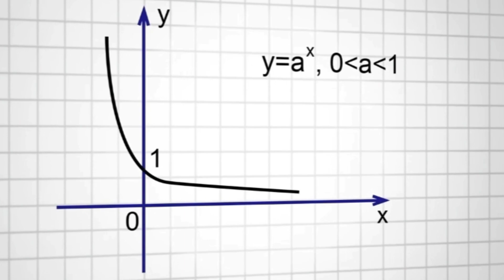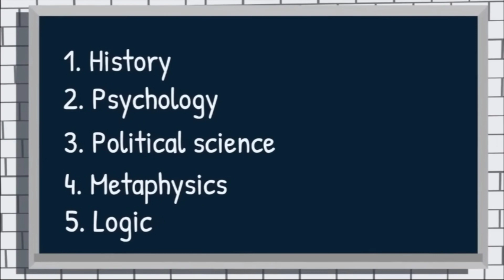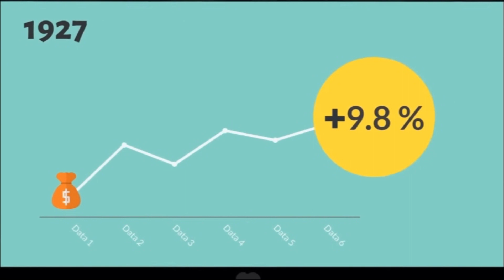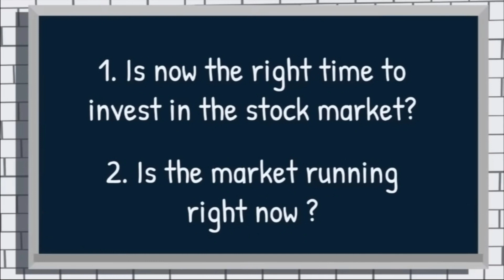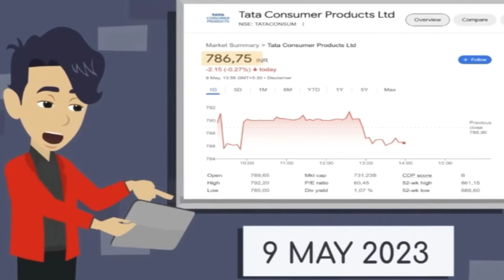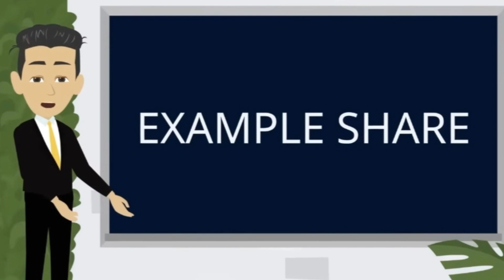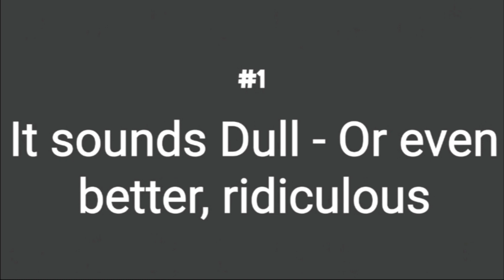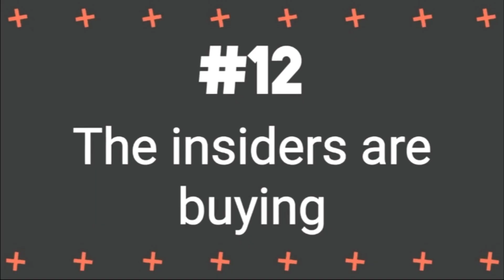₹10-15 LAKH कमाना सीखो STOCK MARKET - One Up on Wall Street Book by Peter Lynch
The renowned investor Peter Lynch's book "One Up on Wall Street" is one of my favourite book written on Stock Market Investing. In this video, we go deeply into Lynch's classic work, which offers priceless tips for making profitable stock trades. This book is a must-read for investors of all skill levels, and we're here to walk you through its leading ideas and tactics so that you can use his stock-picking skills quickly.

In "One Up on Wall Street," Peter Lynch discusses his own experiences and offers a valuable method for identifying profitable stocks. Lynch's knowledge is unrivalled, from grasping the fundamentals of financial statements to seeing development prospects. We examine his investing tenets, which include "Invest in What You Know," "The Ten-Bagger," "Six Categories of Stocks", 13 Qualities in a Perfect Stocks" and "Ignore the Experts," which have enabled numerous investors to achieve outstanding success.

Join us as we dissect Lynch's tactics, highlighting the significance of conducting in-depth research, identifying inexpensive companies, and having a long-term investment perspective. We go through his perspectives on stock categories, market cycles, and the importance of a company's competitive edge.

Learn from Peter Lynch's experiences as you discover how he managed to navigate through various market settings, including bull and downturn markets. We go over his investing tick list, emphasising important things to think about before making choices. This novel stands out as a timeless classic because of Lynch's focus on restraint, self-control, and emotional regulation.

About MONEY PUMP :
We are on a mission to share financial knowledge by summarizing complex & boring financial topics into simple animated videos.